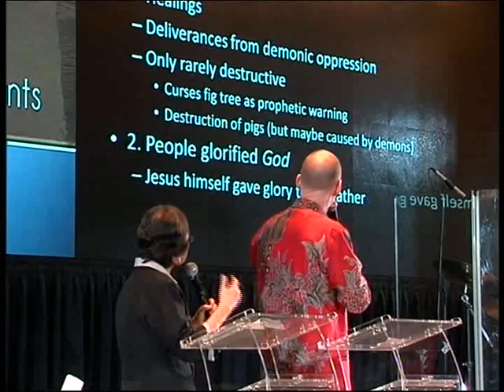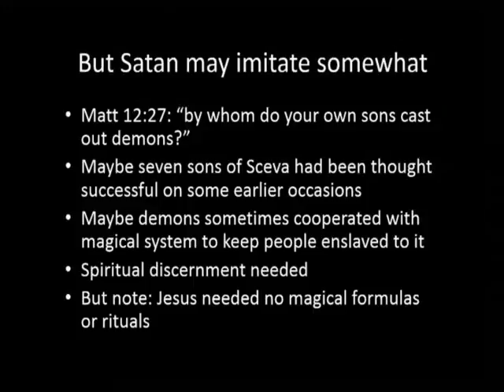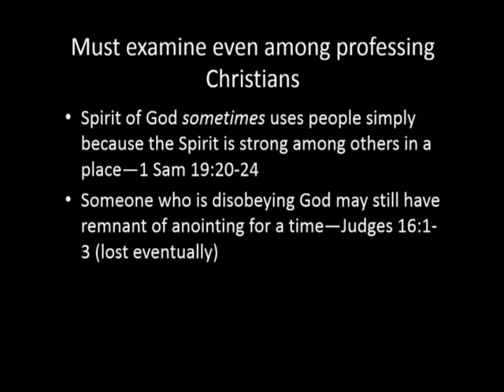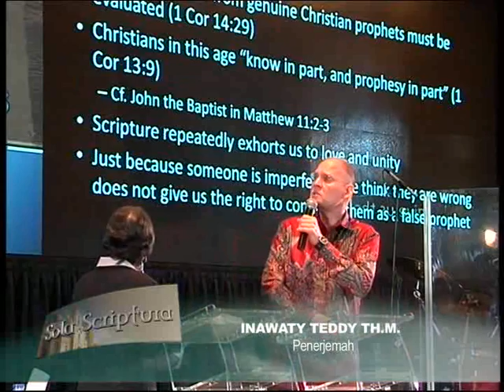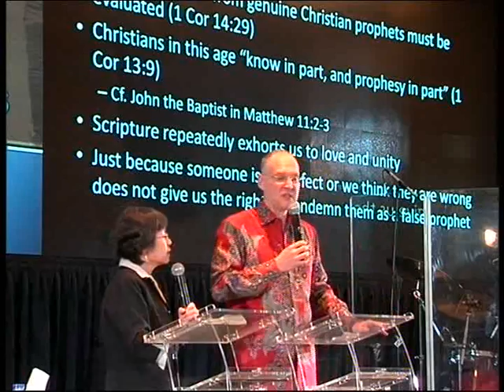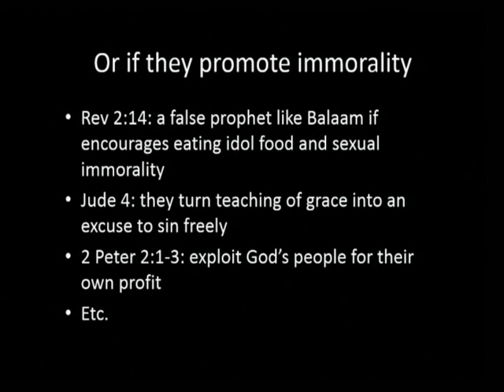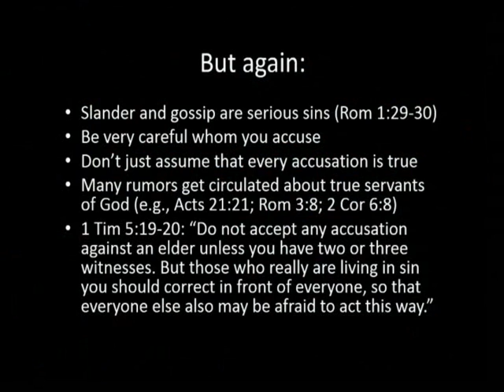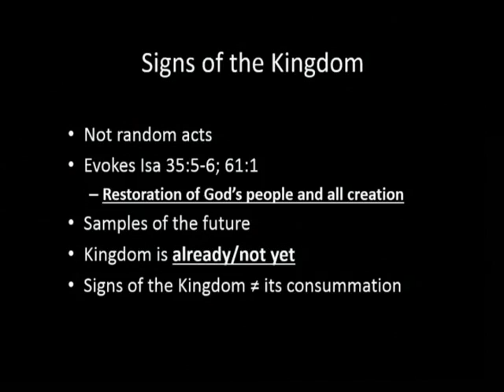Seminar Akademis, Sesi VIII; Miracles "The Credibility of The New Testament Accounts" (1/4)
Seminar Akademis; Miracles "The Credibility of The New Testament Accounts"
Sesi 8: Theology of Miracles
Pembicara: Craig S. Keener, Ph.D
Tanggal: Jakarta, 26-27 Maret 2015